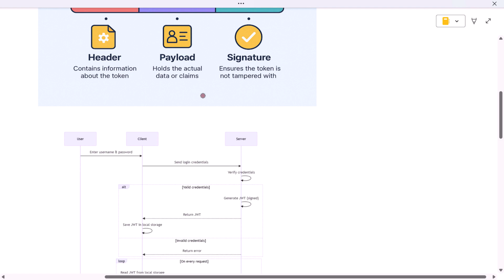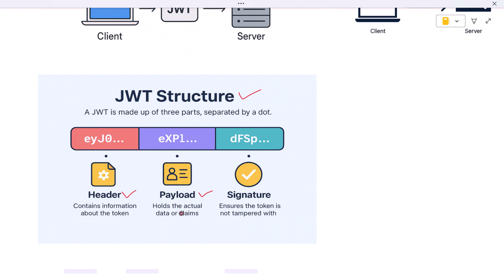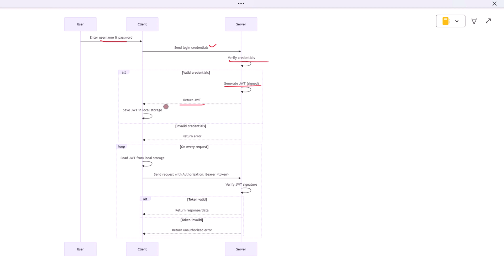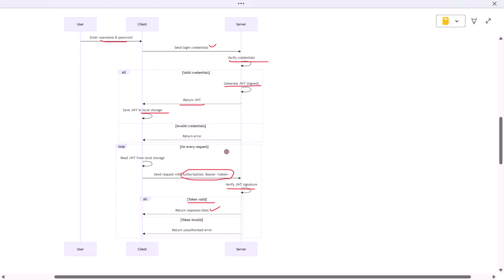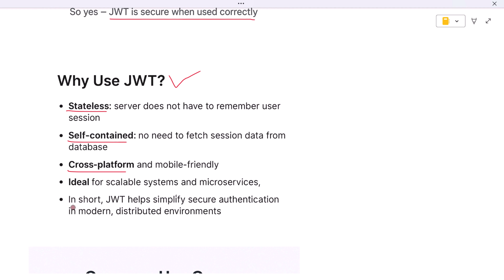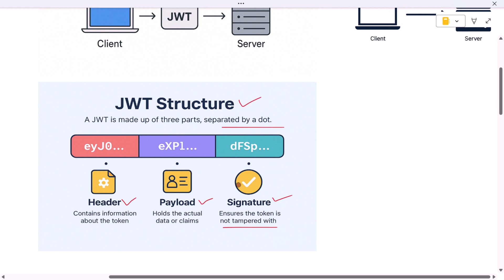What Is a JWT (JSON Web Token) & How It Works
In this video, we will learn what JWT is, when you should use JSON Web Tokens, what the JSON Web Token structure is, and how JSON Web Tokens work.

A JSON Web Token (JWT) is a standard used to securely transmit information between a client (like a frontend application) and a server (the backend).

JWT, or JSON Web Tokens (RFC 7519), is a standard that is mostly used for securing REST APIs.

JWT is the best way to communicate securely between client and server.

JWT follows a stateless authentication mechanism - we can implement JWT authentication entirely stateless without storing session information on the server side.